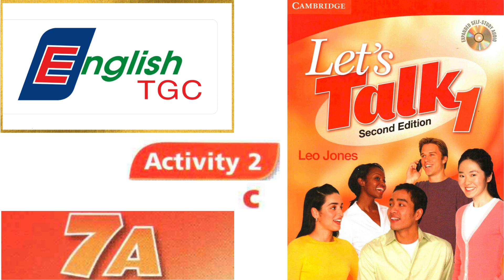Let's Talk 1 - 7A ACTIVITY 2 C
Let’s Talk Second Edition là bộ sách dạy tiếng Anh theo chuẩn Anh Mỹ được thiết kế để phát triển kỹ năng nói (speaking). Sự kết hợp hài hòa giữa các chủ đề hấp dẫn sẽ lôi cuốn học viên vào các cuộc trò chuyện (conversations), tham gia thảo luận thường xuyên để tăng sự lưu loát trong giao tiếp. Các tính năng của ấn bản mới bao gồm:

Trình bày và tái sử dụng các cấu trúc từ vựng một cách có hệ thống;
Tăng cường tập trung vào các hoạt động truyền thông;
Mở rộng thêm phần review;
Phần tự học mở rộng bao gồm các bài tập ngữ pháp, từ vựng và thực hành nghe nói;
Các bài tập ngữ pháp và văn bản nghe nằm trong đĩa CD tự học kèm theo sách;